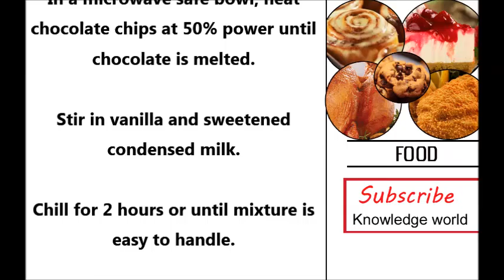how to make chocolate truffles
Identical headlines :
how to make chocolate truffles for kids